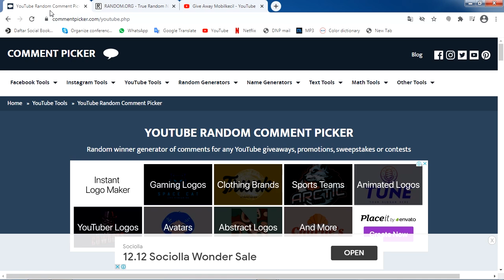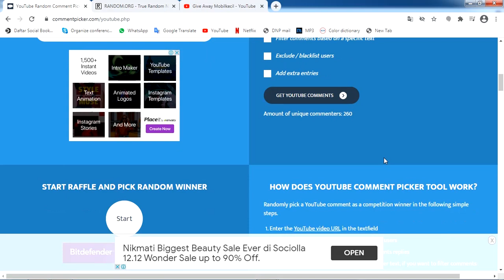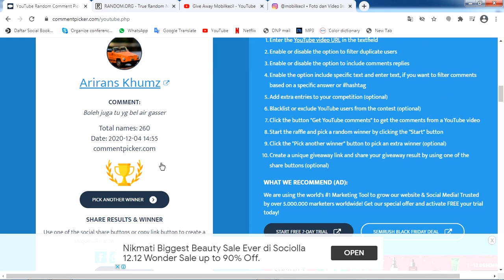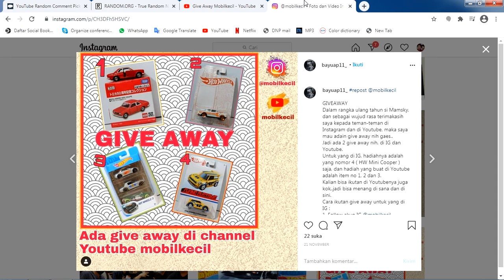Pengundian Giveaway Mobilkecil